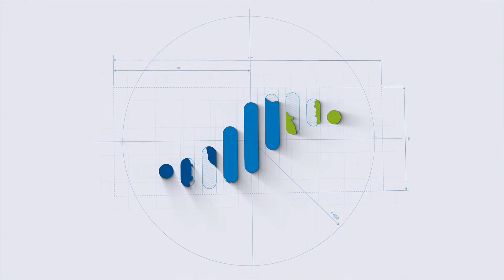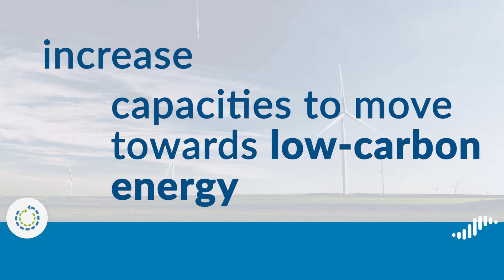Video tutorial: 3.2 Energy transition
This tutorial helps you understand the Programme Objective “Energy transition”, within the priority “Climate-neutral societies” of Interreg Baltic Sea Region 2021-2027. It gives you some hints on the background of the Programme Objective and on the kind of challenges future projects will address. It also provides examples of what future projects may do and for whom.